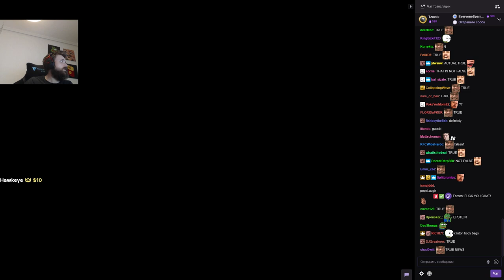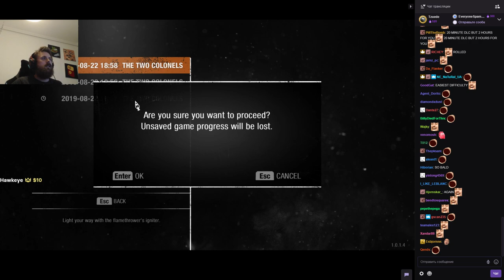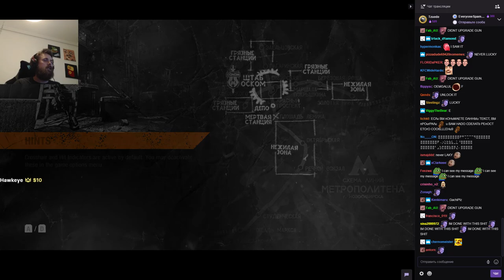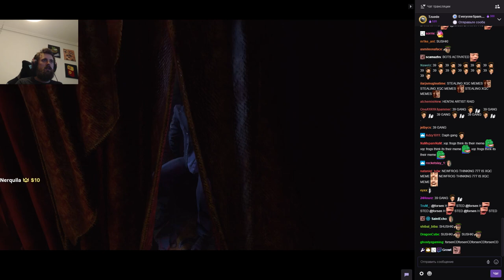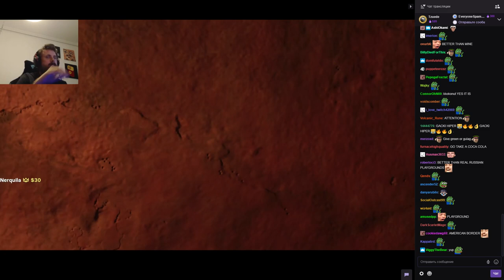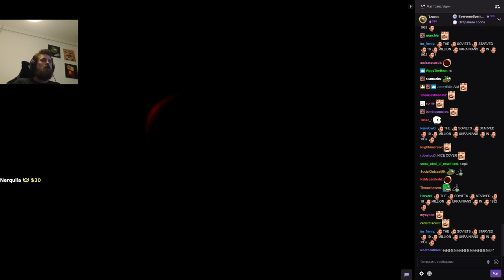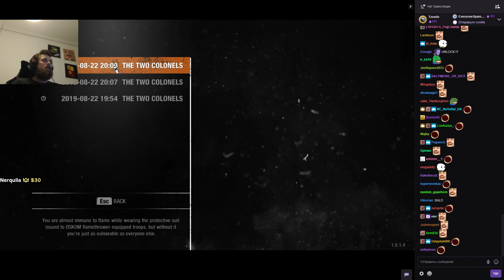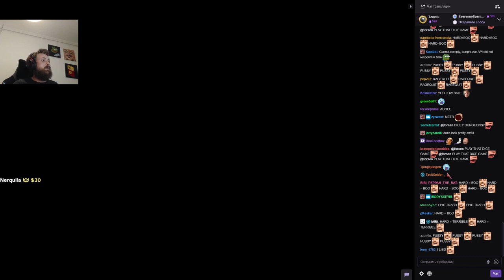Forsen plays Metro Exodus DLC: Two Colonels